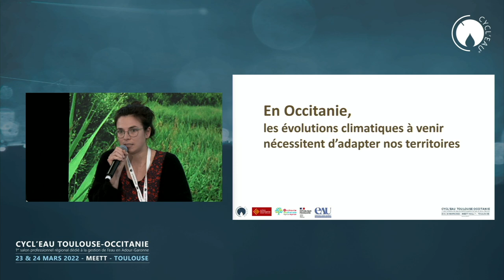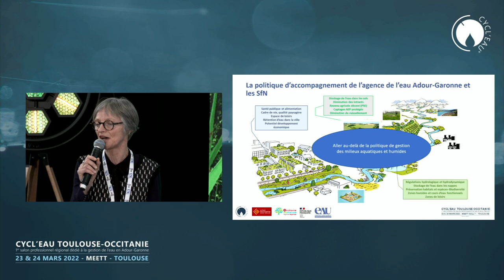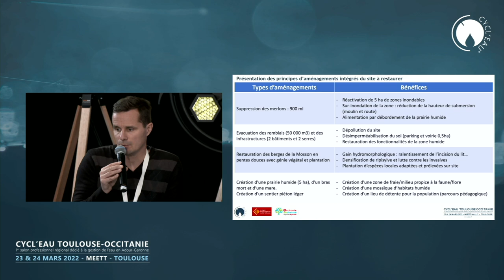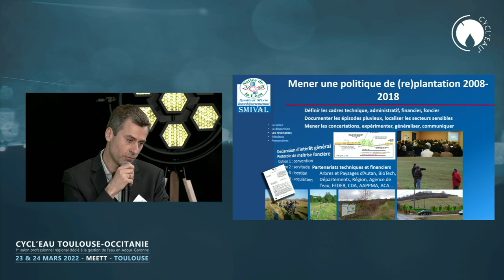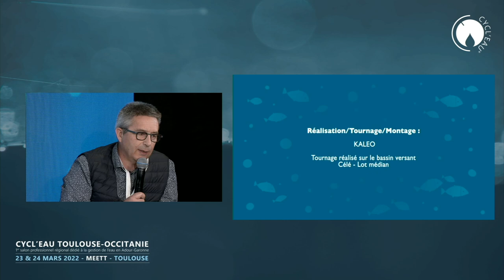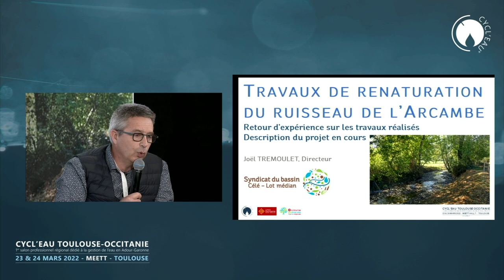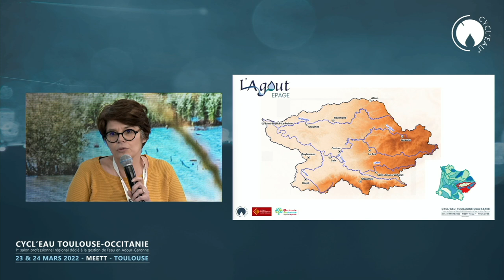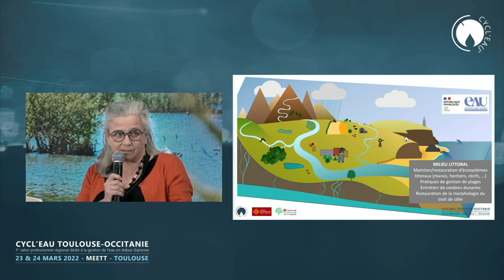EAU ET ADAPTATION AU CHANGEMENT CLIMATIQUE : DES SOLUTIONS "NATURE"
Une table ronde organisée par la Région Occitanie Pyrénées Méditerranée et l’ARB Occitanie

Protéger, restaurer et gérer de manière durable les écosystèmes naturels pour retrouver leurs fonctionnalités écologiques, tel est le principes des Solutions fondées sur la Nature.

Terme donnant de la visibilité à de nombreuses pratiques concrètes et efficaces, souvent sous estimées, les SfN ont pour objectif de préserver la biodiversité tout en assurant le bien-être humain face aux enjeux actuels d’adaptation aux changements climatiques, d’urbanisation, de partage des ressources naturelles, ou encore de disparition de la biodiversité.

Entre décryptage et illustrations concrètes de quelques mises en œuvre territoriales, cette table ronde permettra d’engager une réflexion autour de ces solutions et de proposer quelques pistes pour un cadre propice à leur déploiement.

Autour de la table :

Morgane VILLETARD, Animatrice régionale Occitanie "Solutions d'adaptation fondées sur la Nature", Projet Life intégré ARTISAN, AGENCE REGIONALE DE LA BIODIVERSITE OCCITANIE

Sylvie JEGO, Cheffe de service Biodiversité Agriculture Milieux aquatiques Cartographie, Direction des interventions de l’expertise de l’Eau et des Milieux, AGENCE DE L’EAU ADOUR-GARONNE

Geoffrey Didier, Chargé de projet hydromorphologie et zones humides, SYNDICAT DU BASSIN DU LEZ

Thomas BREINIG, Directeur, SMIVAL

Nicolas TOURNIER, Directeur adjoint, SYNDICAT DU BASSIN DU CELE LOT MEDIAN

Sophie Galaup Lebrou, Directrice, SYNDICAT MIXTE DU BASSIN DE L’AGOUT

Michèle Jund, Présidente, COMMISSION MILIEUX NATURELS

Eric CADORÉ Président de la Commission Sectorielle Eau et Prévention des Risques REGION OCCITANIE PYRÉNÉES MÉDITERRANÉE